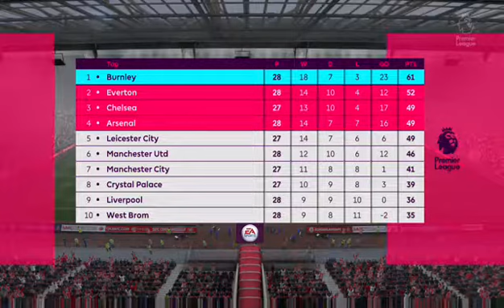FIFA 17 BURNLEY CAREER MODE #14: GOALFEST!!!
Welcome to the 14th installment of my FIFA 17 Career Mode where I am managing Burnley, looking to emulate the great work that Sean Dyche has done with the club, and to exceed and to carry the club on to greatness!

If you have enjoyed the content of this video be sure to like, share and subscribe to me channel, and if you want to see me play this along with many other games live, be sure to follow me on Twitch and Beam!